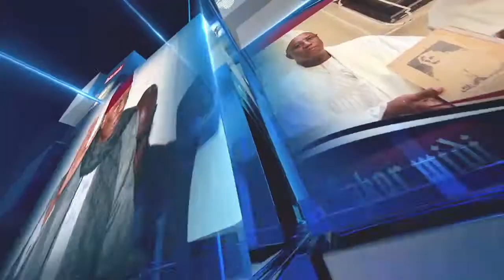ENSEIGNEMENT SUPÉRIEUR : LES ÉTUDIANTS INVITENT LE MINISTRE À UNE ÉVALUATION DES ORIENTATIONS......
ENSEIGNEMENT SUPÉRIEUR :
LES ÉTUDIANTS INVITENT LE MINISTRE À UNE ÉVALUATION DES ORIENTATIONS DE 2019